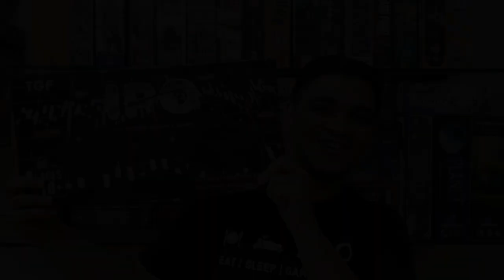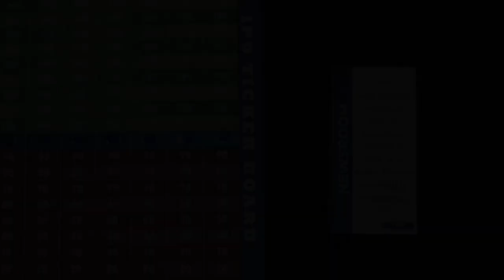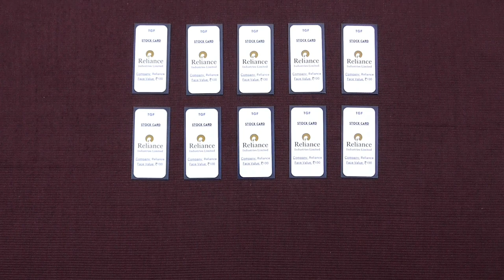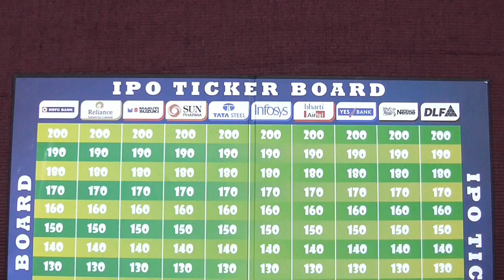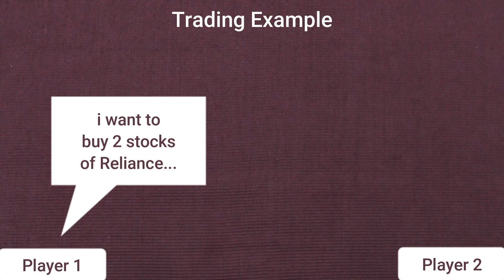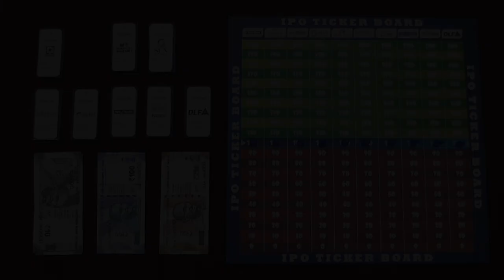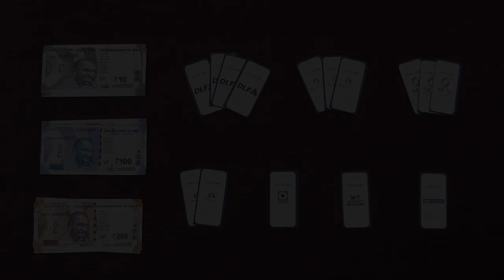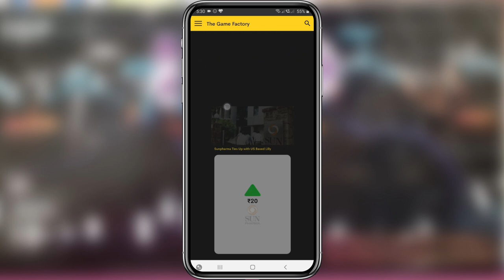How to Play 'IPO: The Stock Market' Board Game (in Hindi) | Fun & Strategy Indian Board Game.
Learn how to play 'IPO: The Stock Market' board game step by step (in Hindi)
'IPO: The Stock Market' is a fun & strategy Indian board game for 2 to 5 players.

00:00 Intro
00:35 Components
00:55 Game Objective
01:16 Setup
02:06 How to Play (IPO Round)
04:49 How to Play (Trading Round)
05:23 Step 1: Draw Newsroom Cards
05:50 Step 2: Trade with other Players/Broker
08:39 Step 3: Adjust Companies Stock Price
09:47 Calculating Portfolio Value
10:33 Android App for the Game